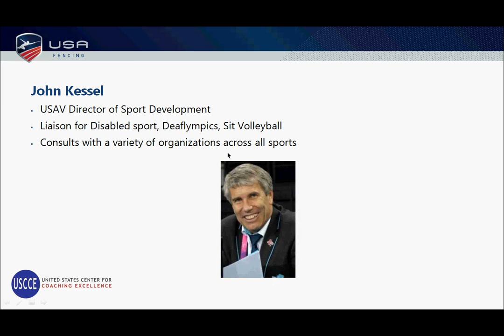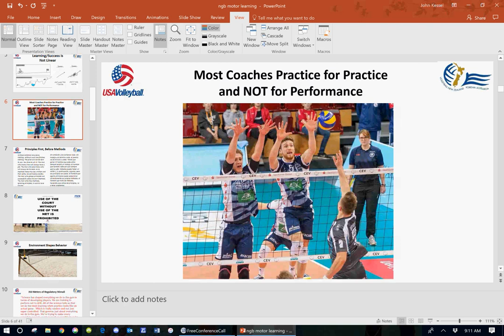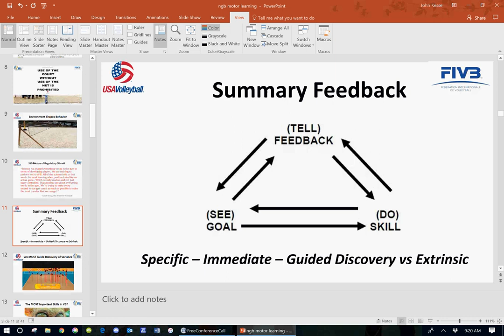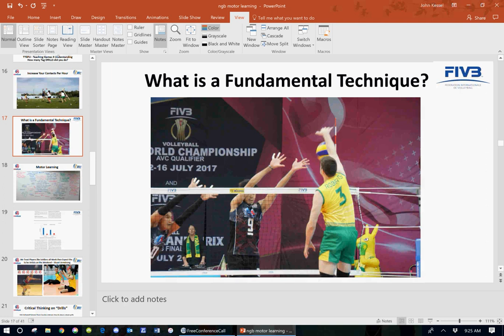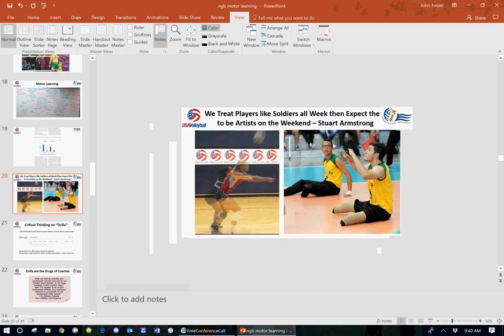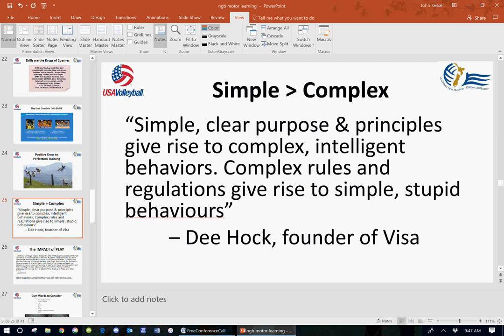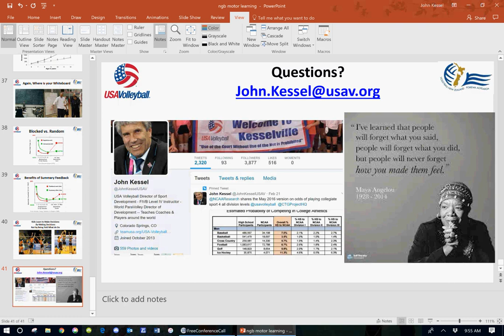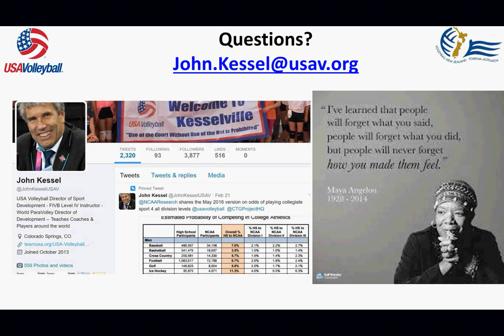Practice to Perform Better or Practice to Practice Better John Kessel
John Kessel is the Director Sport Development for USA Volleyball. In this webinar, John talks about how we learn and how to run practices to make learning more efficient. John says drills are the drugs of a coach. He talks about the neuroscience involved in learning.

If you are not interested in having your thoughts challenged, then you will want to skip this. Embrace fewer drills and more chaos.

The webinar was aired live May 2, 2018.